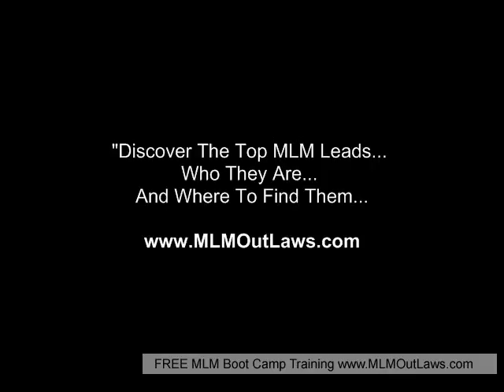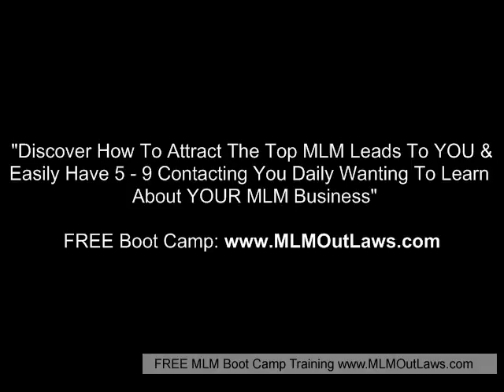3 Tips: Top MLM Lead Success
Top MLM Lead Training...  Discover How To Have 5 - 9 Top MLM Leads Contacting You Daily About Your MLM Business.